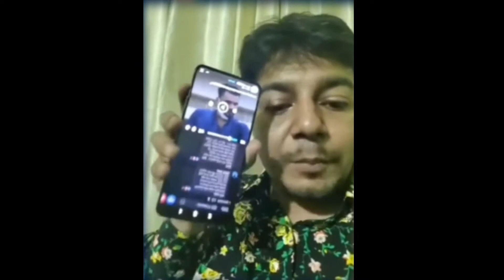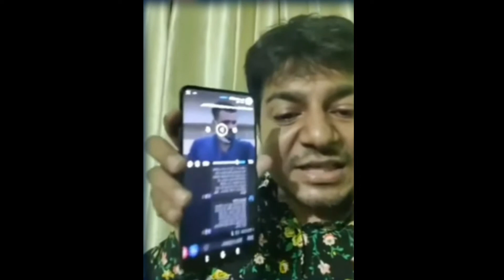মাশরাফি সেই বক্তব্য নিয়ে মুখ খুললেন সেফুদা | আমরা কোন লীগ ঠিগ মানি না | BD News | Masrafi | Sefuda